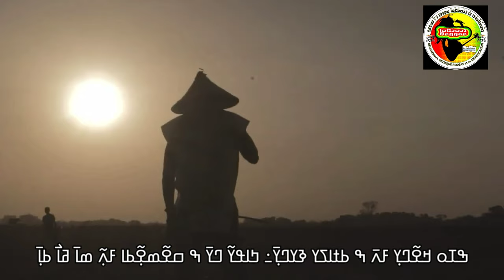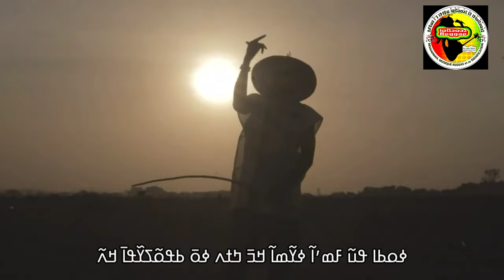manden Fodé clandestin-traduit en n'ko 2024🇬🇳🇬🇳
Ma musique de clandestin l'intégralité traduit en n'ko